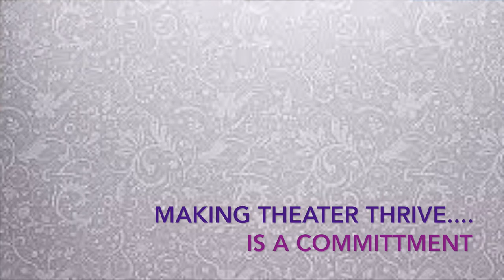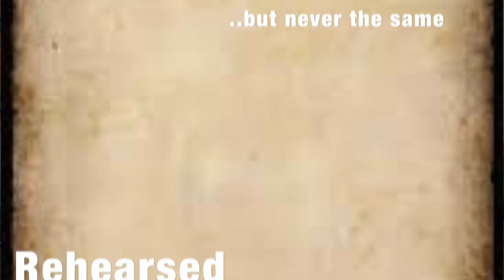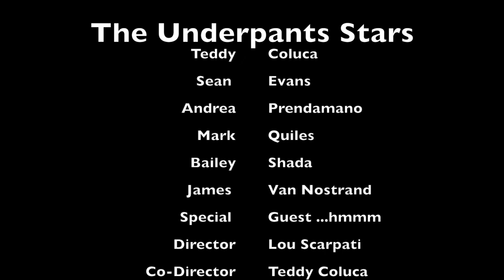In The Chair with Norma - Spotlight on Teddy Coluca